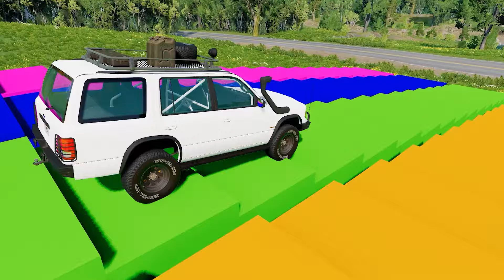Double Flatbed Trailer Truck vs Speedbumps | Train vs Cars | Tractor vs Train | BeamNG.Drive #203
👋Hello everyone!